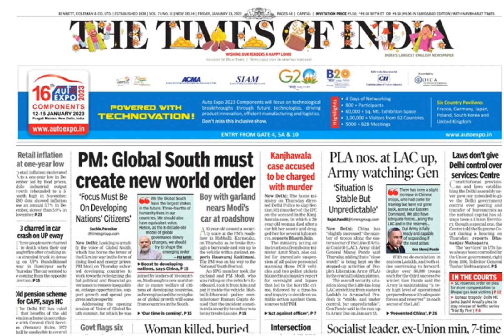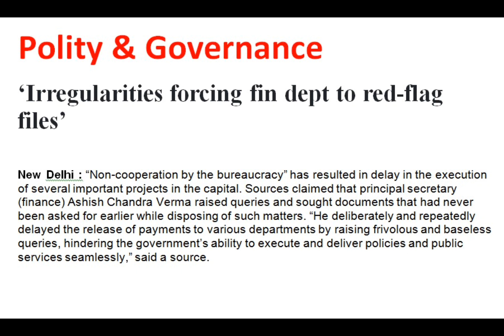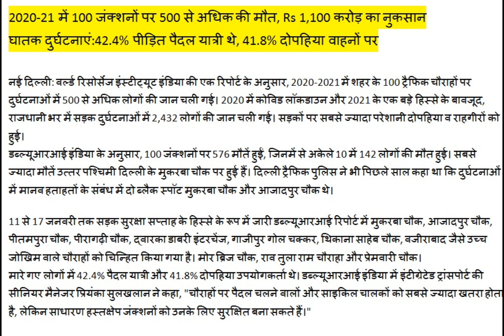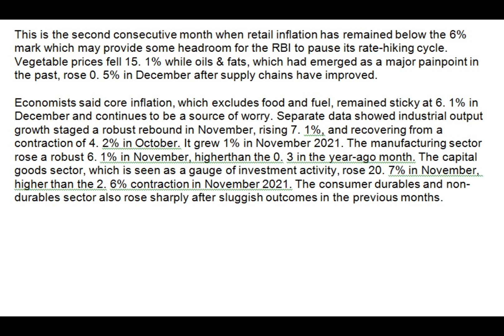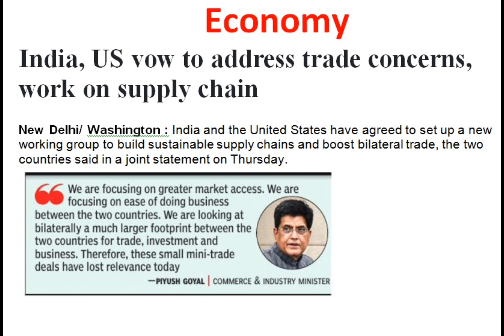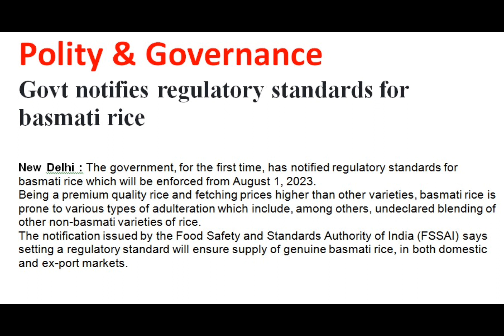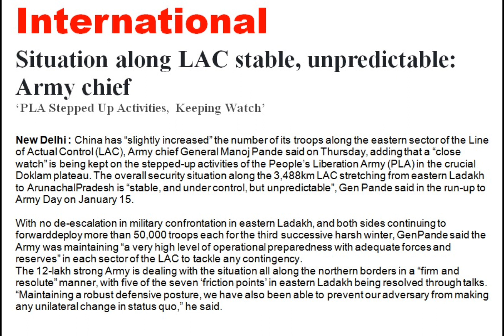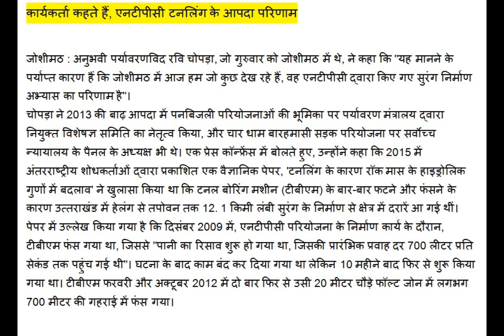13th January 2023 l The Times of India Newspaper Headlines l The Times News For UPSC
13th January 2023 l The Times of India Newspaper Headlines l The Times  News For UPSC

upse news
upsc news

upsc newspaper

upse hindu

the hindu

editorial analysis

times of india newspaper analysis today

upse Hindu
RJ CHANNEL 1